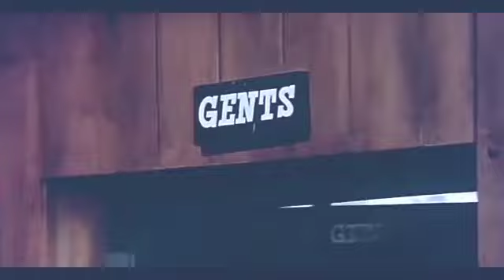Nazar Lage Na Saathiyo - Des Pardes (1978) -Dev Anand,Ajit,Prem Chopra,Amjad Khan,Mehmood,Tina Munim